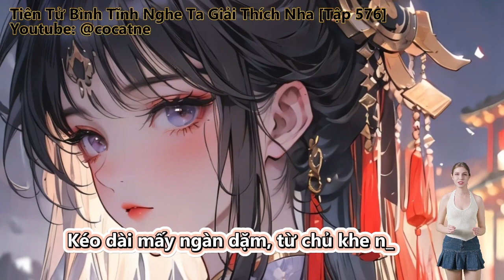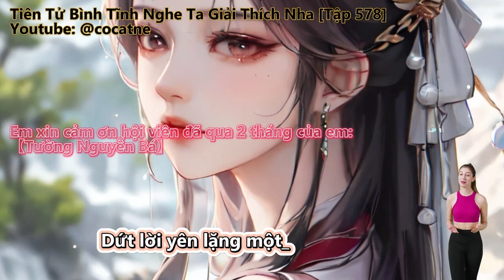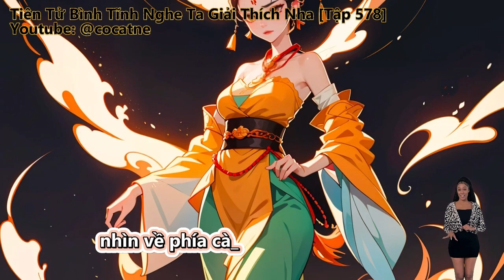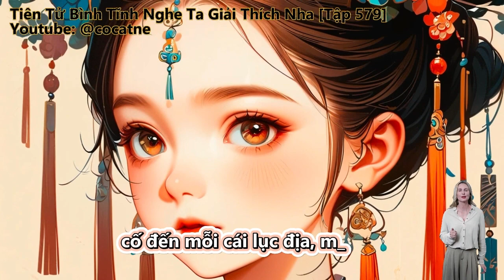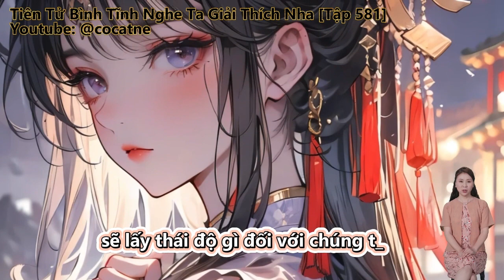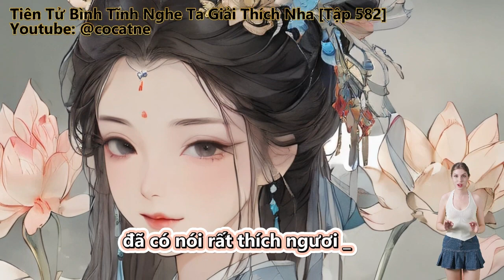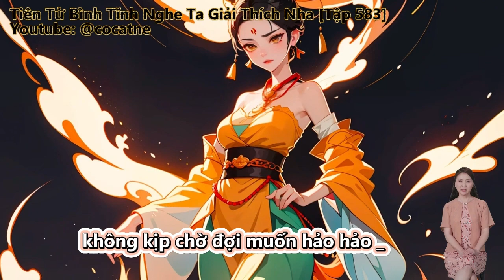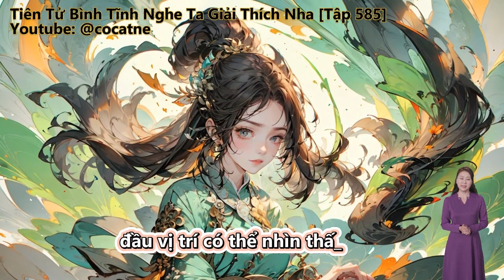Tiên Tử Bình Tĩnh Nghe Ta Giải Thích Nha | Tập 576 - 585 | Review Truyện | Tu Tiên | Huyền Huyễn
Review Truyện: Tiên Tử Bình Tĩnh Nghe Ta Giải Thích Nha

Thể loại

Đọc truyện, truyện chữ và truyện audio:
Tiên Tử, Xin Nghe Ta Giải Thích.
Tiên Hiệp, Vô Sỉ, Huyễn Tưởng Tu Tiên.
Hắn thành cuối cùng BOSS con thứ ba, thân thế trong sạch, căn chính miêu hồng nhân vật phản diện dòng chính.
Thấy được quỷ dị tay cụt tượng Phật đá.

Những thể loại truyện hay sẽ làm:
Tiên Hiệp
Kiếm Hiệp
Ngôn Tình
Đô Thị
Võng Du
Khoa Huyễn
Huyền Huyễn
Dị Giới
Dị Năng
Xuyên Không
Trọng Sinh
Trinh Thám
Thám Hiểm
Linh Dị
Cung Đấu
Nữ Cường
Gia Đấu
Đông Phương
Hài Hước
Điền Văn
Cổ Đại
Mạt Thế
Truyện Teen
Light Novel